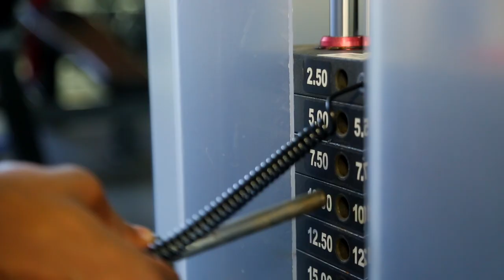Iron, Sisanda Henna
A Video by Kagiso Latane, Canvus Productions.